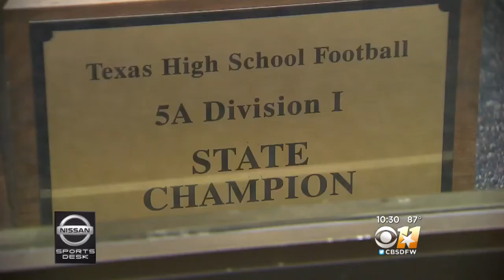Best HS Rivalries: Allen Vs. Plano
Two long-time North Texas powers go at it Thursday night!